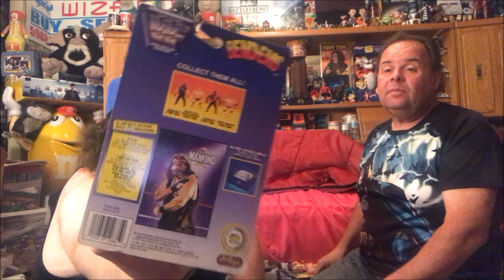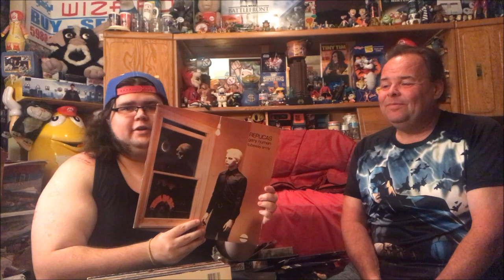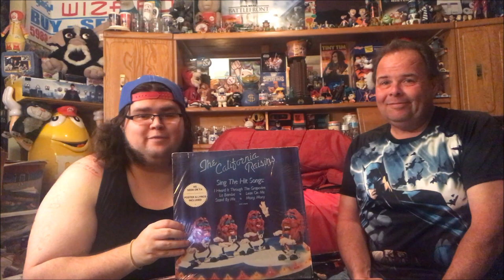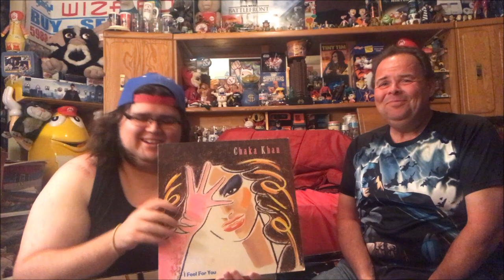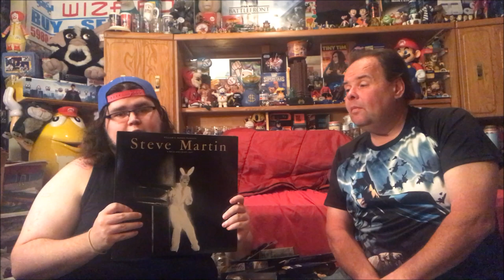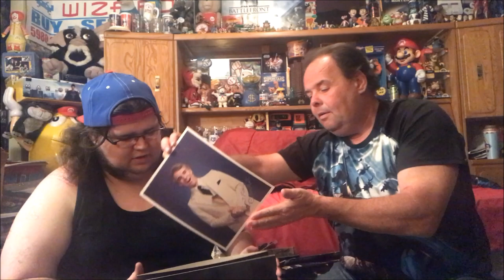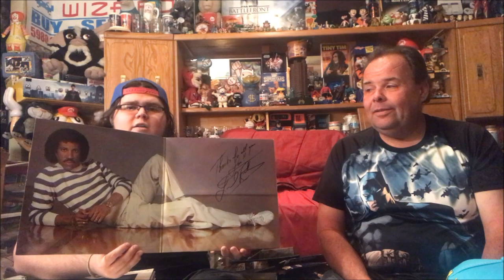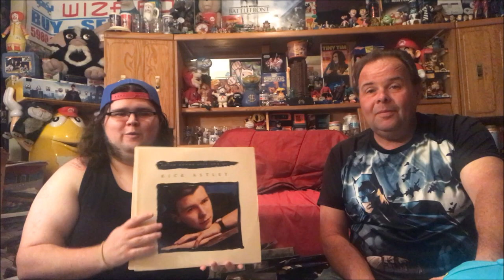Garage Sale & Flea Market Pick Ups Toys, Vinyl, and More | Jerps93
I picked up lots of vinyl, some cool toys, and some odd shit.